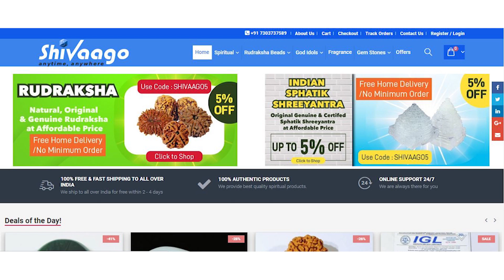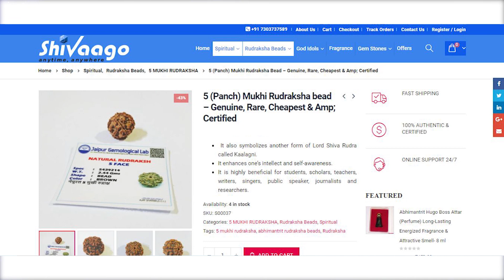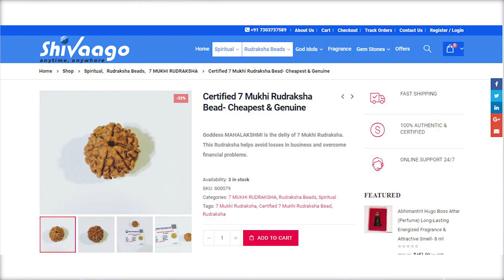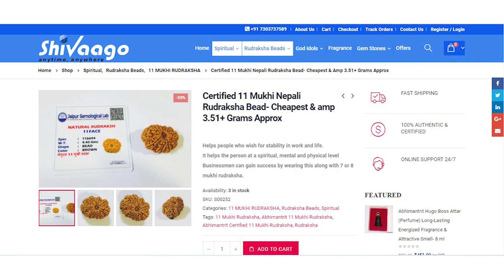कोर्ट कचहरी मुकद्दमों से निवारण के लिए कौन सा रुद्राक्ष फायदेमंद हो सकता है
कोर्ट कचहरी मुकद्दमों से शीघ्र मुक्ति के लिए कौन सा रुद्राक्ष फायदेमंद हो सकता है